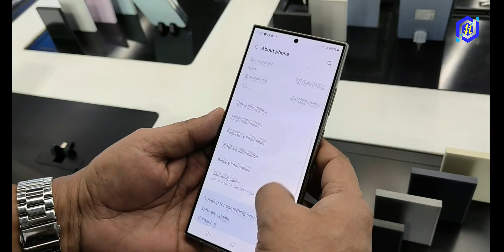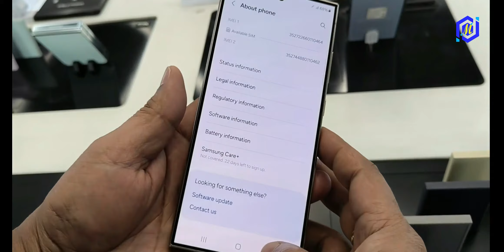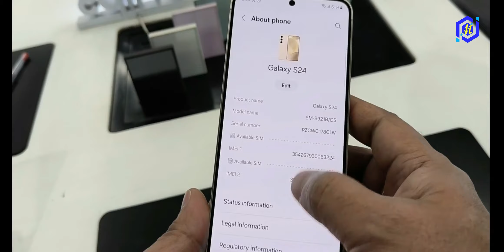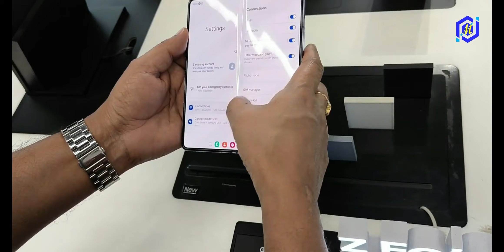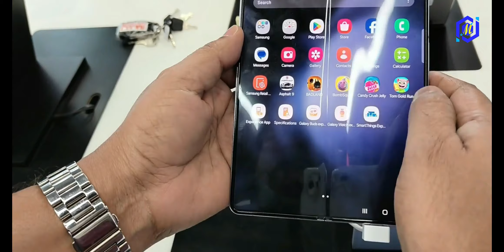The Untold Secrets of Samsung Galaxy S24 Ultra 5G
Samsung Galaxy S24 Ultra 5G AI Smartphone Titanium Gray 12GB Ram 256GB Storage for Unboxing # 249